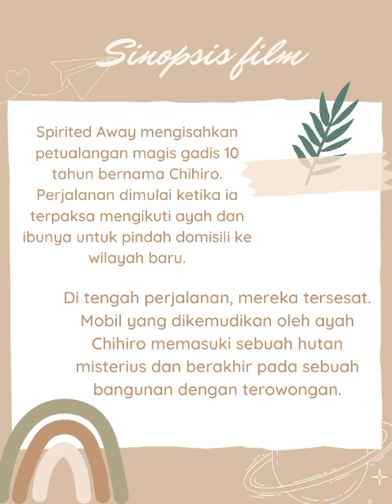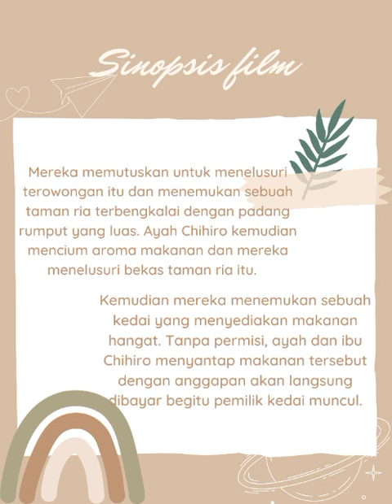tugas resensi film / animasi kelas 8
ANIMASI : SPIRITED AWAY

AKTOR : Chihiro Ogino / SenOgino ●Chihiro (Jepang: 荻野 千尋) / Sen (Jepang: 千)Rumi HiiragiDaveigh Chase

●Haku / Roh Sungai KohakuHaku (Jepang: ハク) / Nigihayami Kohakunushi (Jepang: 饒速水小白主)Miyu IrinoJason Marsden

●YubabaYubāba (Jepang: 湯婆婆)Mari NatsukiSuzanne Pleshette

●ZenibaZenība (Jepang: 銭婆)KamajiKamajī (Jepang: 釜爺)Bunta SugawaraDavid Ogden Stiers

●LinRin (Jepang: リン)Yoomi TamaiSusan Egan
ChichiyakuChichiyaku (Jepang: 父役)Tsunehiko KamijōPaul Eiding

●Aniyaku (Asisten Manajer)Aniyaku (Jepang: 兄役)Takehiko OnoJohn Ratzenberger

●No-FaceKaonashi (Jepang: 顔無し)[g]Akio NakamuraBob Bergen

●AogaeruAogaeru (Jepang: 青蛙)[h]Tatsuya Gashūint

●Bandai-gaeru (mandor)Bandai-gaeru (Jepang: 番台蛙)Yō ŌizumiRodger Bumpass

●Boh (bayi)Bō (Jepang: 坊)Ryūnosuke KamikiTara Strong

●Akio Ogino (Ayah Chihiro)Ogino Akio (Jepang: 荻野 明夫)Takashi NaitōMichael Chiklis

●Yūko Ogino (Ibu Chihiro)Ogino Yūko (Jepang: 荻野 悠子)Yasuko SawaguchiLauren Holly

●Roh SungaiKawa no Kami (Jepang: 河の神)Koba HayashiJim WardRoh lobakOshira-sama (Jepang: お白様) Ken YasudaJack Angel